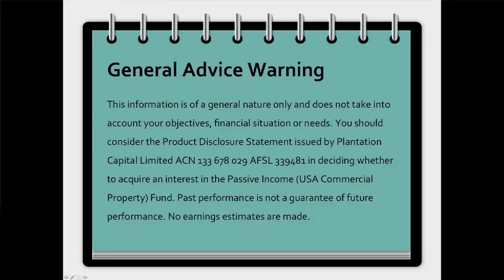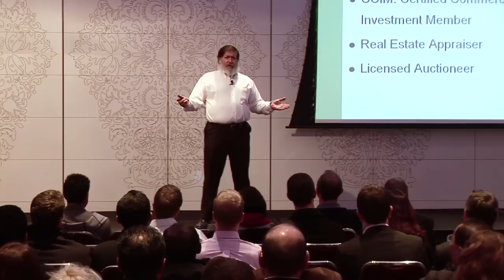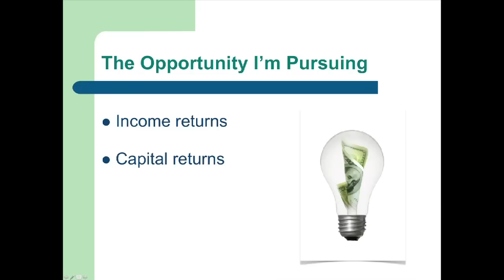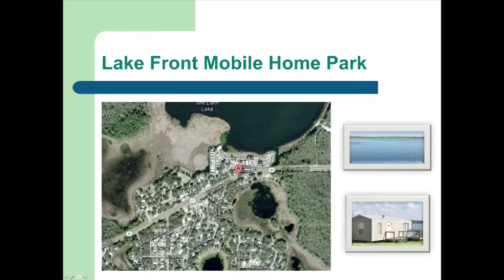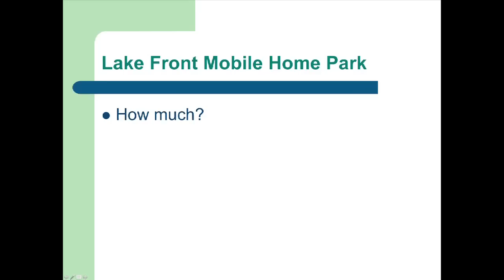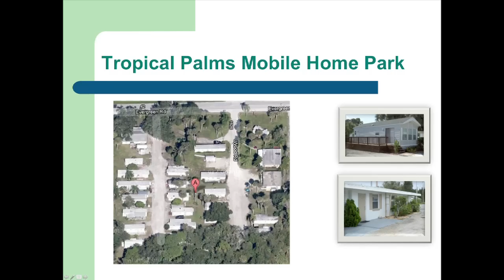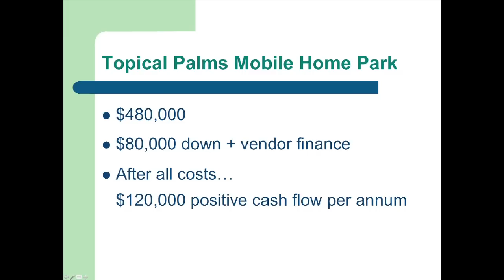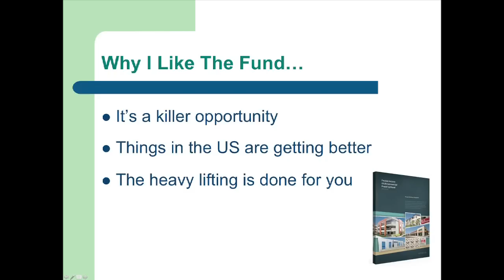Part 3: Guest Speaker: Stu Silver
US investing veteran Stu Silver explains the sorts of commercial properties he's recently acquired to give you a context for the sorts of properties and returns are on offer in US.